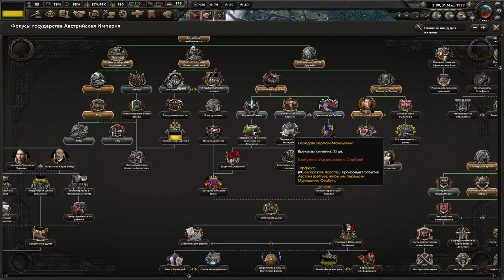СПРАВИМСЯ ОДНИ - АВСТРИЯ, ПОБЕДИВШАЯ ПРУССИЮ, ПЫТАЕТСЯ НЕ РАЗВАЛИТЬСЯ В DER BRUDERKRIEG(2)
Играем в Hearts Of Iron 4 с модом Der Bruderkrieg: An Austrian Victory за Австрию!